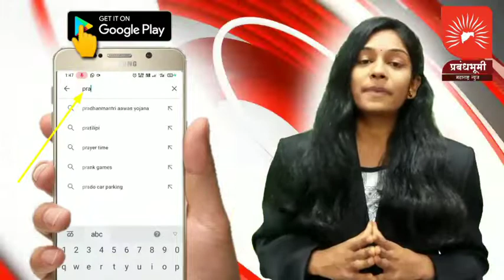पेठला रस्ता आंदोलन; भारत बंदला प्रतिसाद